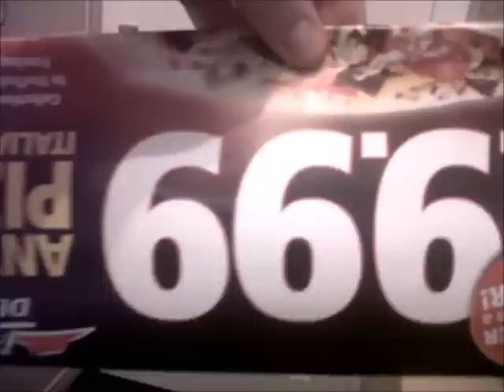Are Pizza Hut part of the Occult Movement/Illuminati?!